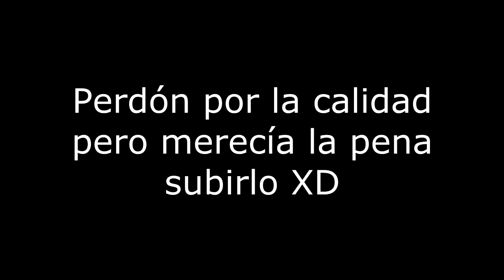Se vuelve loco por trolleo | CoD Black Ops 2